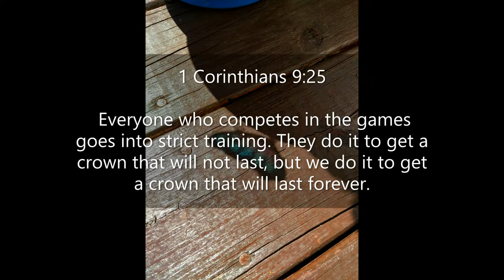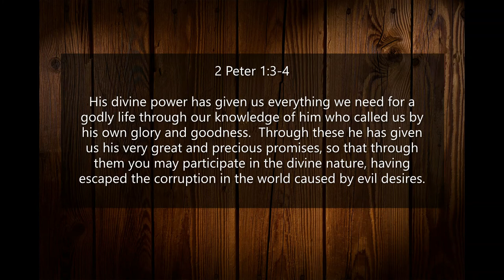Inspirational Quotes - About Self Control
If you like Inspirational QuotesAbout Self Control video, please do not forget to hit the subscribe button and the bell icon to notify you, we are uploading new inspirational quotes every day.